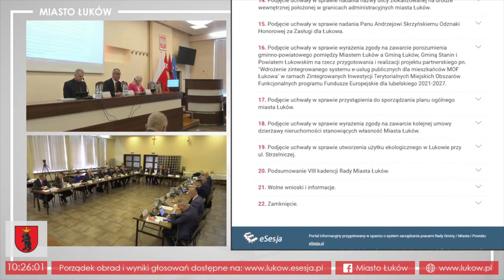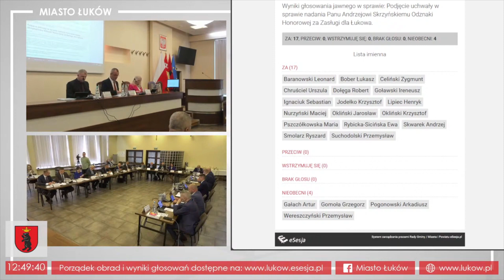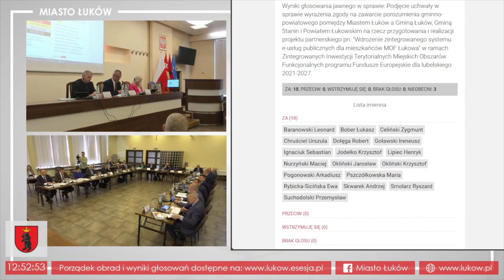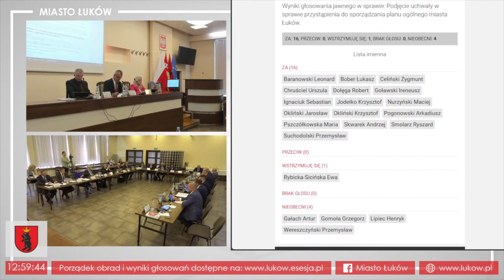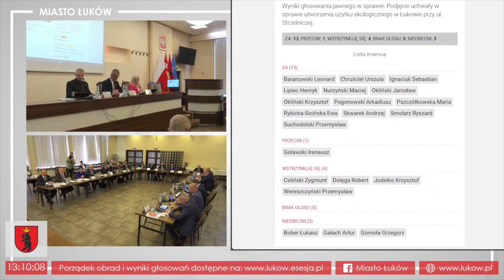90. sesja Rady Miasta Łuków (25.04.2024 r.)